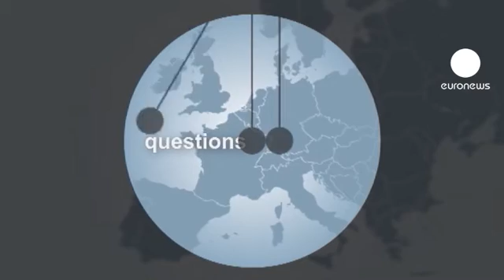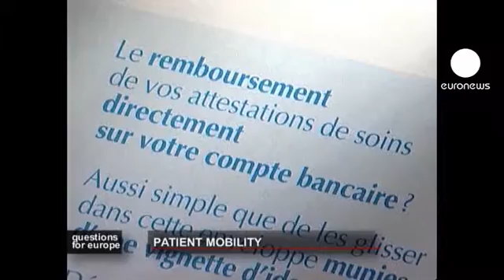euronews question for europe - Le cure transfrontaliere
Un progetto di legge molto atteso quello che riguarda le cure transfrontaliere appena approvato dai deputati europei. Quali sono le caratteristiche principali ?

Determinare in quale contesto,  eccezion fatta per l'emergenza, le cure al di fuori dello stato d'origine sono rimborsate. E'questo il contesto in cui si é tenuto il dibattito relativo alla direttiva europea sulla moblità medicale. Françoise Grossetête, relatrice al parlamento europeo del progetto, é soddisfatta dell'intesa.